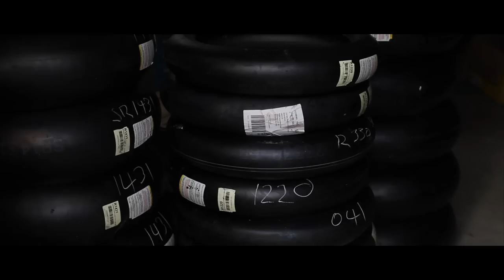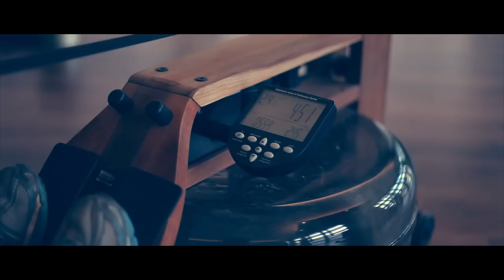What Life Is All About with Sabine Holbrook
Sabine Holbrook is as passionate as they come in regards to BMW Motorrad. After dreaming of racing bikes since she was a teenager, Sabine will line up to race at the Adria International Raceway in Italy on 15 May on a BMW S 1000 RR in the first round of the FIM Alpe Adria Road Racing Championship. This is how she makes her life a ride.

OUR MANIFESTO: Wake up to life every morning with your engine running. Because everything you discover along the way will be yours forever. And that’s how you make life a ride.